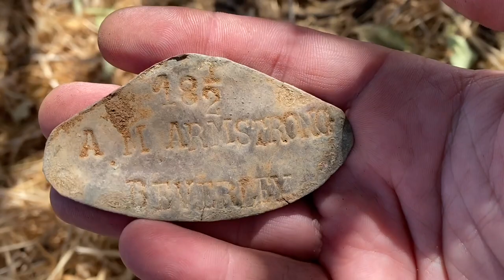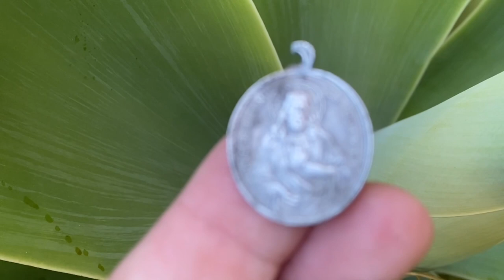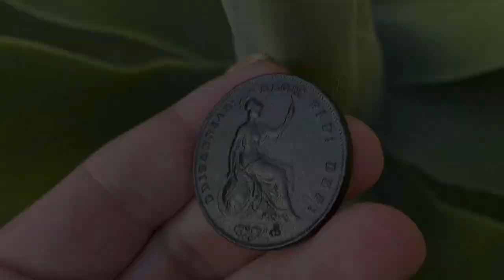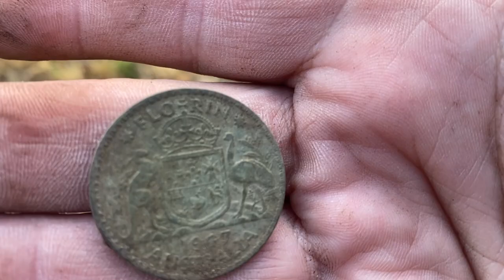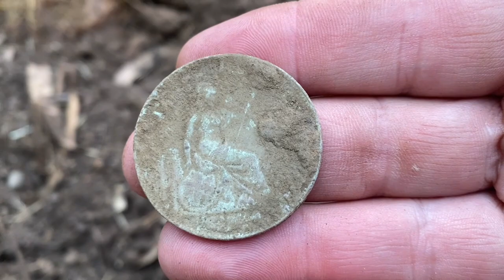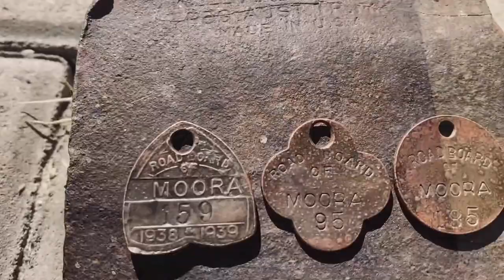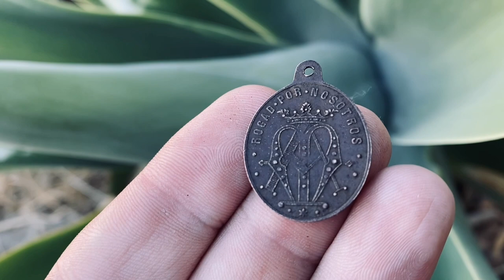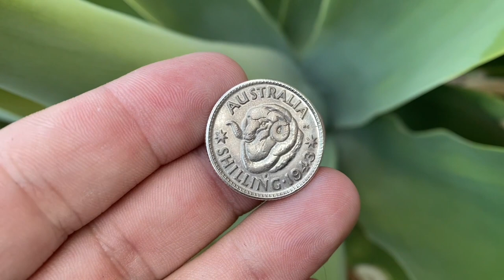Exploring the Wheatbelt for treasure!!!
Back out again, braving the heat and being rewarded with some amazing finds!￼